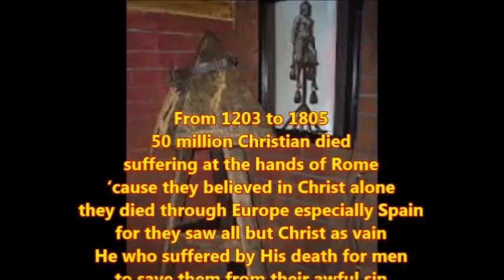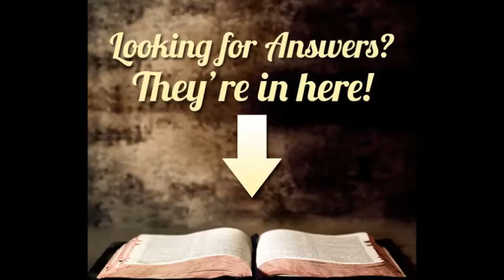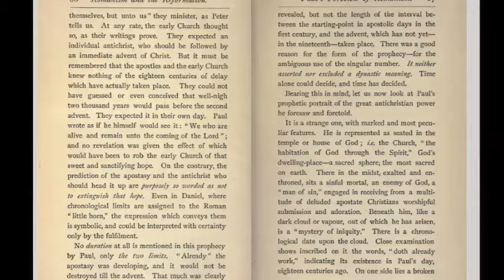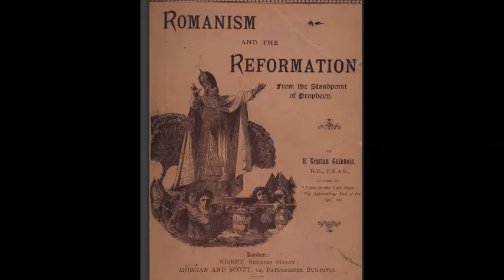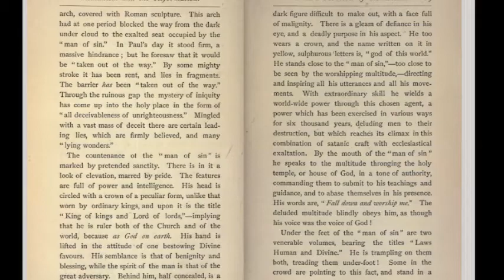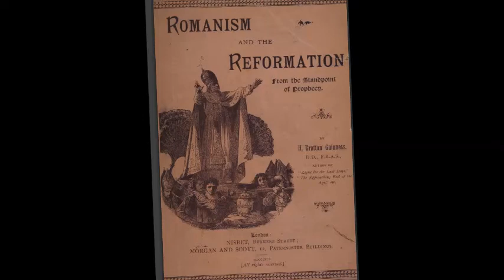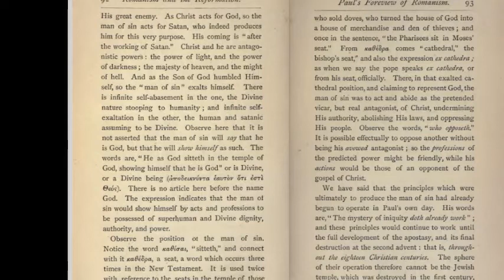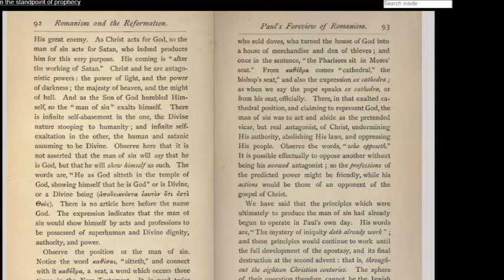Inquisition Update: Romanism & The Reformation (7)